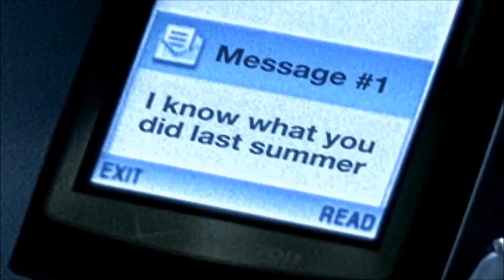I'll Always Know What You Did Last Summer (2006) Trailer Full HD